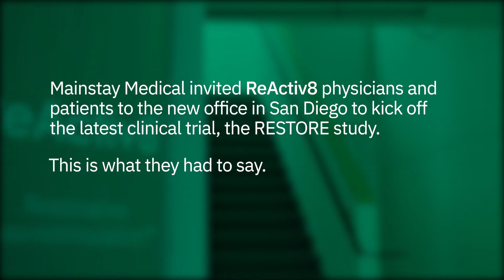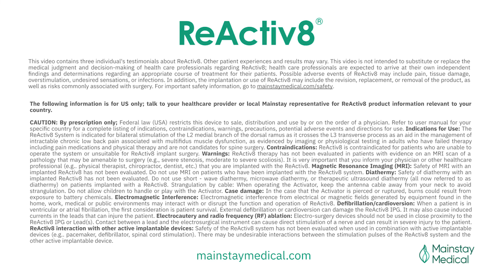ReActiv8 Patient Highlights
During the kickoff for the RESTORE clinical trial, ReActiv8 patients share their experience with the therapy.

ReActiv8 Restorative Neurostimulation is a rehabilitative therapy designed to address impaired neuromuscular control and degeneration of the multifidus muscle linked to mechanical chronic low back pain (CLBP). ReActiv8 overrides underlying multifidus inhibition by eliciting episodic, isolated contractions which, over time, can facilitate recovery from mechanical CLBP.

Visit lowbackpainrecovery.com to learn more about ReActiv8 Restorative Neurostimulation.